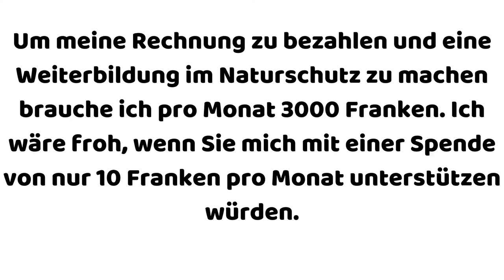🚯 Müll sammeln in Luzern 11.04.2021